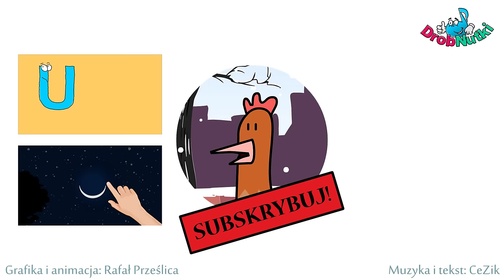Gdzie jest SAMOCHÓD? || NutkoSfera || Piosenki DLA DZIECI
Rymowanka DLA DZIECI opowiadająca o samochodzie, który bawi się w chowanego. Czy dzieci będą w stanie odnaleźć auto pod śniegiem? Piosenka jest kierowana do dzieci rocznych, dwulatków, trzylatków, czterolatków a nawet dzieci starszych. Piosenka w sam raz dla wszystkich przedszkolaków! Wesoła piosenka dla dzieci :)
Jeśli chcesz posłuchać więcej piosenek edukacyjnych dla dzieci, maluchów czy przedszkolaków, odwiedź kanał NutkoSfery!

muzyka i tekst: CeZik
grafika i animacja: Rafał Prześlica
Piosenki dla dzieci, piosenka dla dzieci, edukacja dla dzieci, wyliczanki dla dzieci, rymowanki dla dzieci, piosenka o śniegu, piosenka o samochodzie, DrobNutki